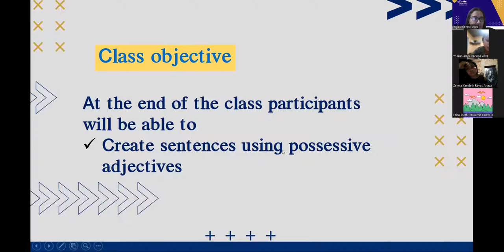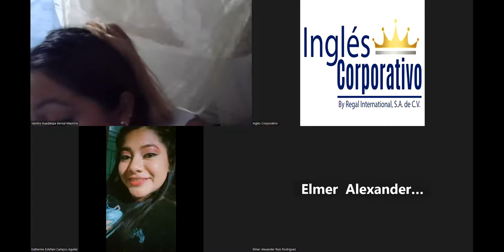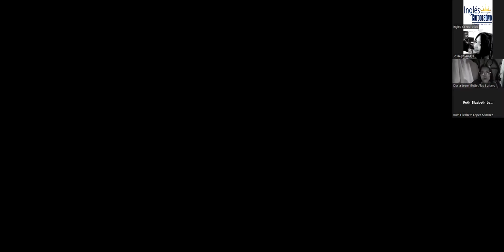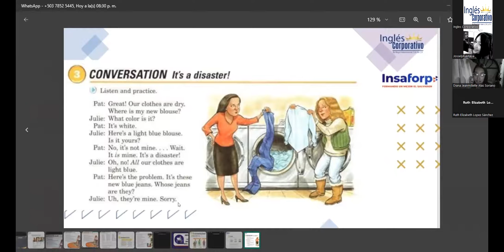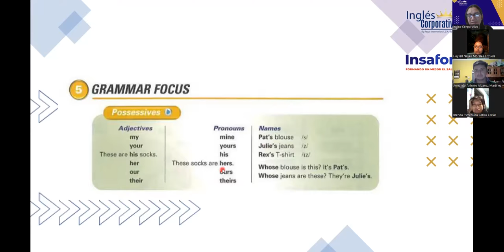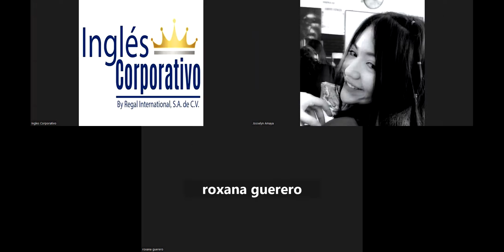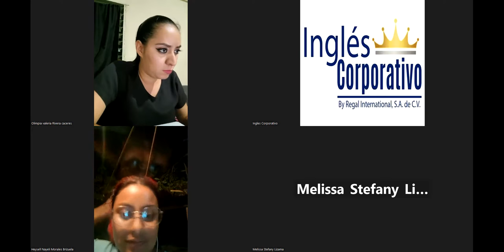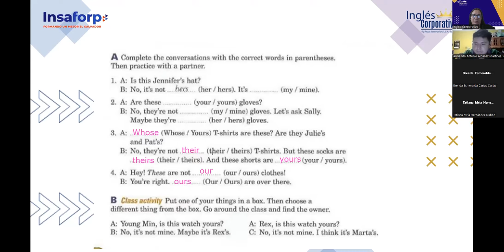Class 11-14-06-2023-FI-REGAL-26-Portillo-Possessive adjectives and pronouns